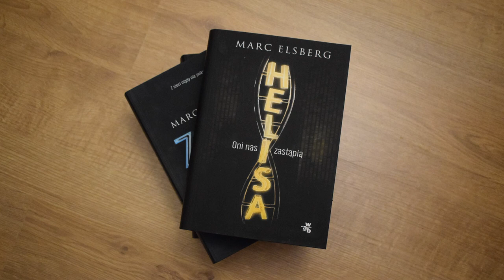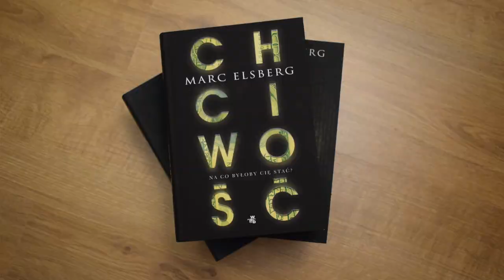Pisarz Marc Elsberg pozdrawia SP45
Marc Elsberg urodził się w Wiedniu w 1967 roku. Jest austriackim dziennikarzem oraz pisarzem. Jego prawdziwe nazwisko to Marc Rafaelsberger. Dorastał w Baden. Studiował na Uniwersytecie Wiedeńskim wzornictwo przemysłowe. Pracował m.in. w branży reklamowej oraz jako konsultant strategiczny. W tym czasie zaczął również pisać felietony do gazety Der Standard.

Pierwsza książka napisana przez Elsberga to Saubermannz z 2000 roku. Popularność przyniosły mu przede wszystkim kolejne powieści - zaliczane do literatury kryminalnej oraz sensacyjnej, a więc "Das Prinzip Tertz" z 2004 roku oraz "Menschenteufel", która przez prawie rok znajdowała się w top 10 powieści kryminalnych na portalu Amazon. Najpopularniejszą książką Elsberga jest wydana w 2012 roku powieść sensacyjna z nutką thrillera naukowego pod tytułem "Blackout". Prawa do wydania sprzedano do kilkunastu krajów, a książka przetłumaczona została m.in. na polski i angielski.

🎵 Track Info:

Title: My Way by ZAYFALL